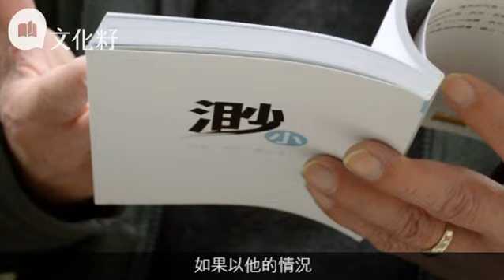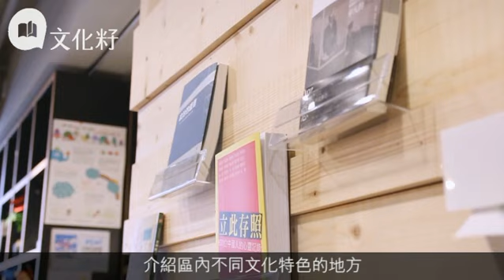獨立小書店 : 追夢撐下去